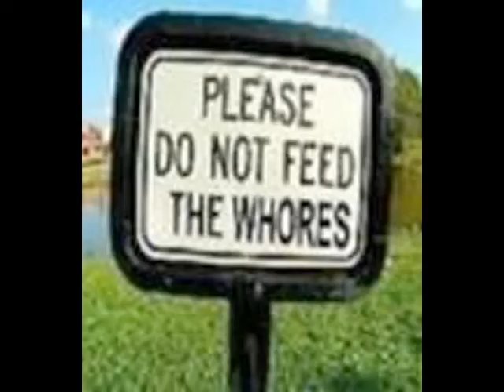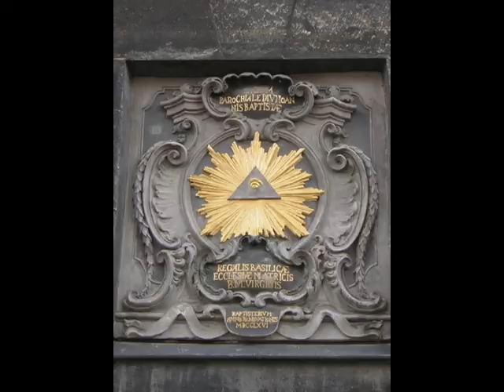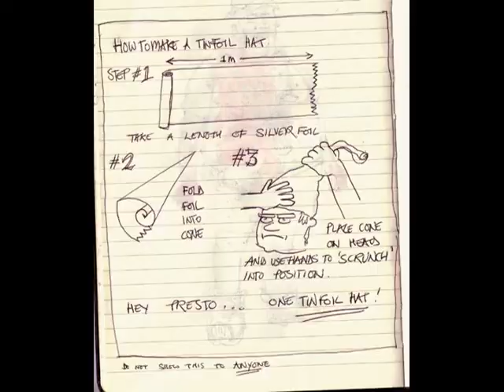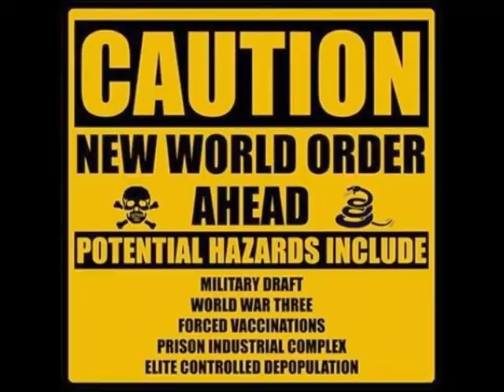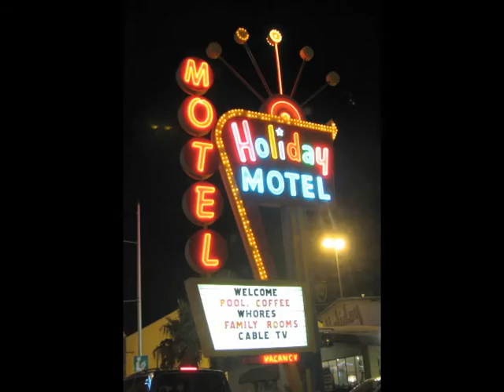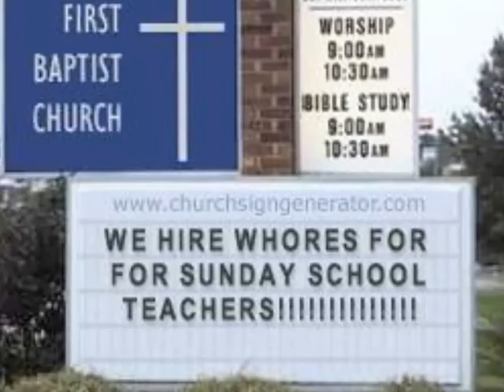"Heretic" 1.3G version high quality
Whores of Tijuana "Demo Series" ~ Heretic recorded live at B@1 Records. Video from the Doll Hut show on 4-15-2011 shot by Brian Vandiver. Edited by B@1 Productions. Heretic was a song intended for the Psycholongevity release but it was clear the song was not ready to be born.